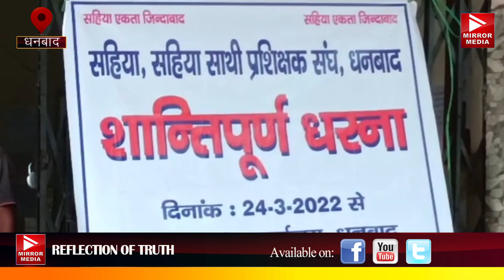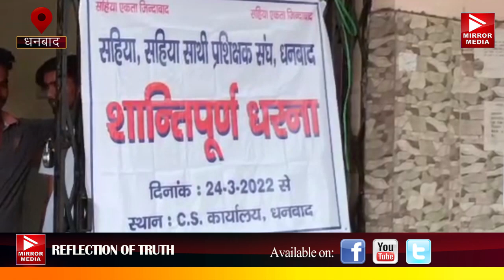8 महीने से बकाया मानदेय भुगतान की मांग को लेकर दूसरे दिन भी धरने पर बैठी सहिया सेविकाएं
8 महीने से बकाया मानदेय भुगतान की मांग को लेकर दूसरे दिन भी धरने पर बैठी सहिया सेविकाएं